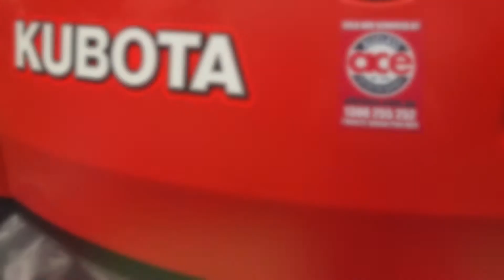Mauries Excavations, Kubota - Attachments